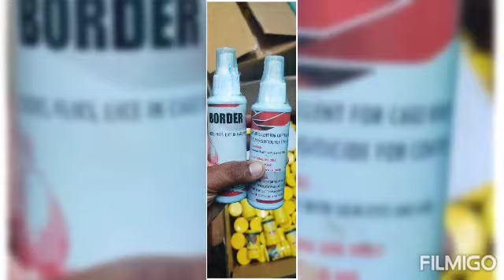mites medicine Available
Video from Tutypets 2013